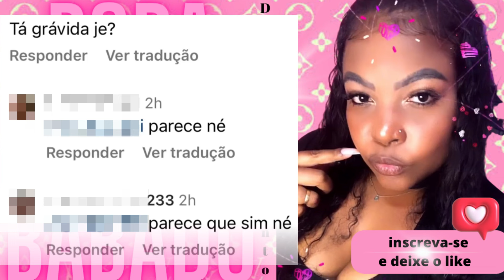🚨PRIMEIRA MÃO🚨CANTINHO DA J£ CONSEGUIU!!!❌ESTÁ GRÁVIDA?❌O POVO PERCEBEU!!!🤰🏻🤰🏻🤰🏻